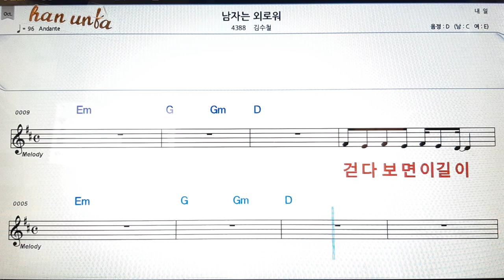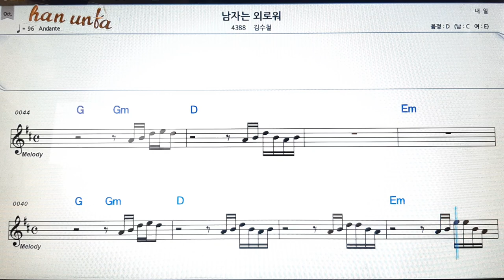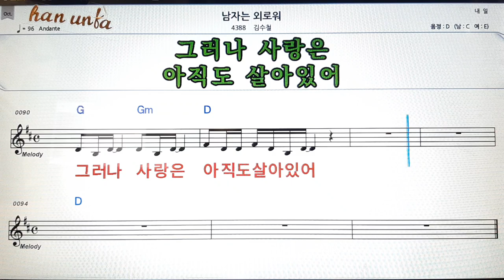남자는 외로워/김수철👍노래 반주, 코드 악보,가라오케💋Karaoke*Sheet Music*Chord*MR